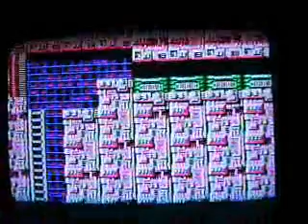Teh Wily Stages Pt1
First Wily stage on MegaMan3